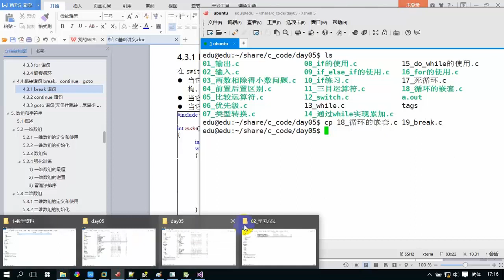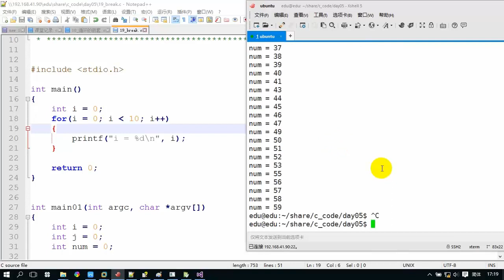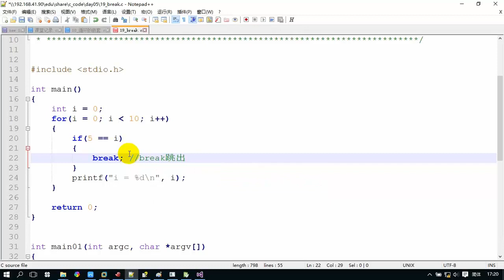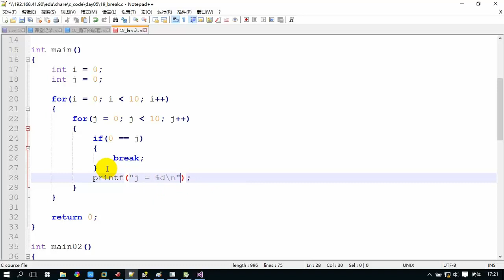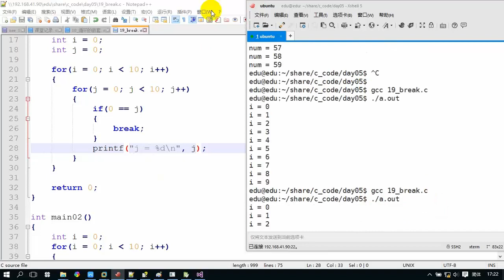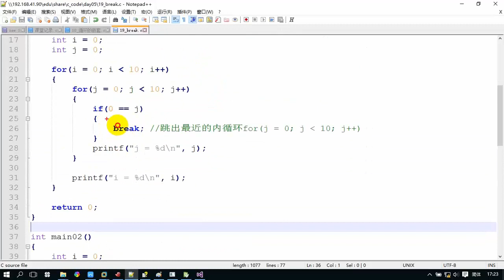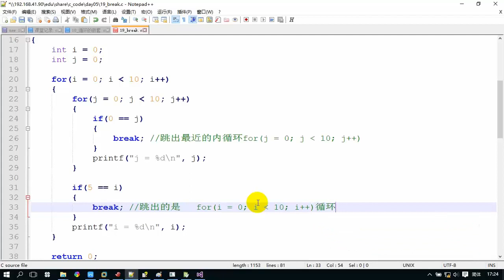113 break的使用